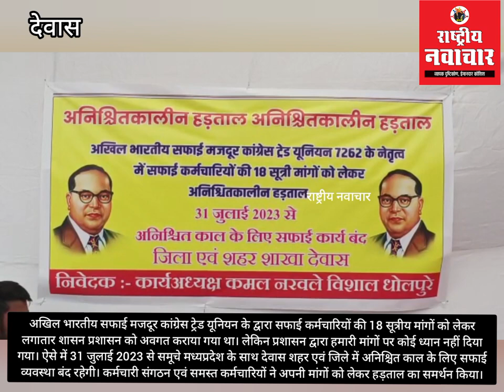अनिश्चितकाल के लिए सफाई व्यवस्था बंद। सफाई मजदूर कांग्रेस ट्रेड यूनियन के आव्हान पर शुरू हुई हड़ताल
अखिल भारतीय सफाई मजदूर कांग्रेस ट्रेड यूनियन के द्वारा सफाई कर्मचारियों की 18 सूत्रीय मांगों को लेकर लगातार शासन प्रशासन को अवगत कराया गया था। लेकिन प्रशासन द्वारा हमारी मांगों पर कोई ध्यान नहीं दिया गया। ऐसे में 31 जुलाई 2023 से समूचे मध्यप्रदेश के साथ देवास शहर एवं जिले में अनिश्चित काल के लिए सफाई व्यवस्था बंद रहेगी। कर्मचारी संगठन एवं समस्त कर्मचारियों ने अपनी मांगों को लेकर हड़ताल का समर्थन किया।